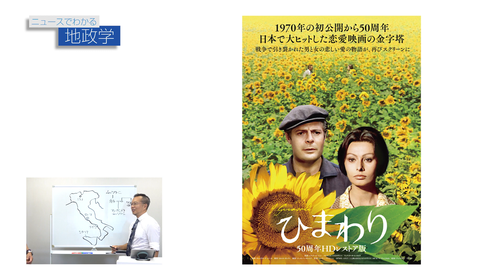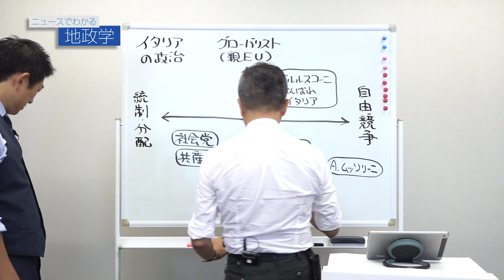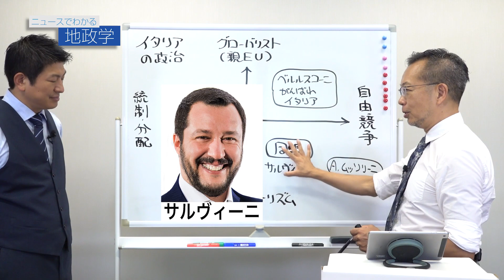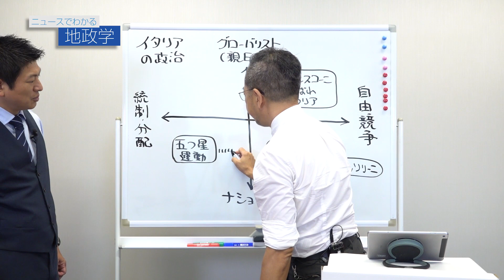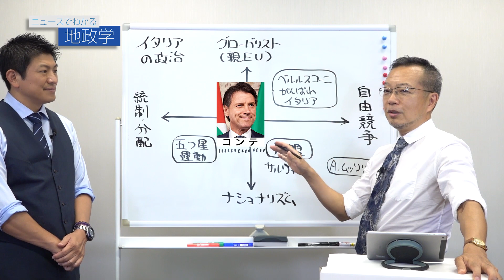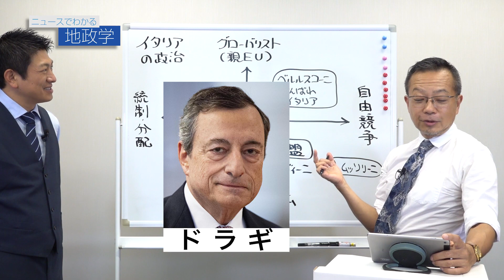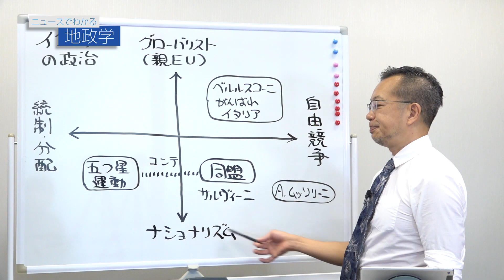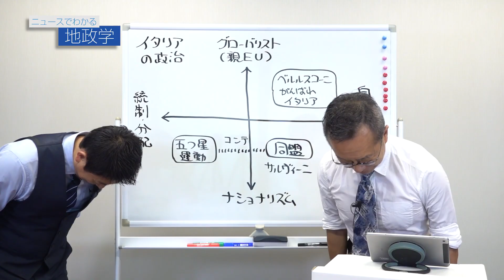イタリアの反グローバリスト政党が結束！同盟と五つ星運動【CGS 茂木誠 ニュースでわかる地政学 第83回】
「ニュースでわかる地政学」。講師はおなじみ茂木誠さんです。茂木先生の目線からニュースを地政学的に考えていきます。
反グローバリスト政党シリーズ前回の「イタリア」編の続きです。
前回ご紹介したムッソリーニの孫娘。
実はムッソリーニと同じ愛国者であり政治家とのこと…
また反グローバリスト政党の中で起きた「同盟」と「五つ星運動」。
これらがどのように起こり、その後どうなっていくのかお話ししていただきました。

■イベント

令和4年8月30日（火）【参政党タウンミーティングin 福島】

令和4年8月31日（水）【参政党タウンミーティングin 神奈川】

令和4年9月1日（木）【参政党タウンミーティングin 新潟】

令和4年9月3日（土）【参政党タウンミーティングin 静岡】

令和4年9月16日（金）【参政党タウンミーティングin 栃木】